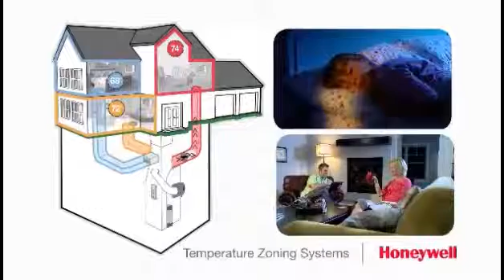TrueHOME Comfort Services Recap